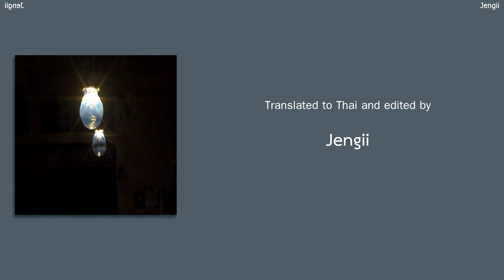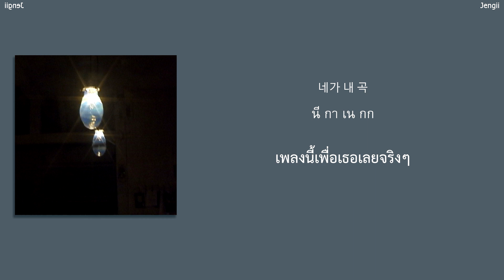[HAN&TH] JJANGYOU - Solji (Hukky Shibaseki Remix)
HAN&ENG ► 잠자리의집 (House of the Dragonfly)
I am NOT the owner of this song. Please support the artist. ❤